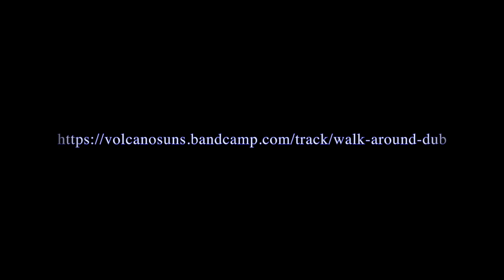Walk Around Dub - Volcano Suns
A Valentine for my friends and family, with much love and thanks to the Volcano Suns. Love IS all around!

If you want to send a valentine back to me, go